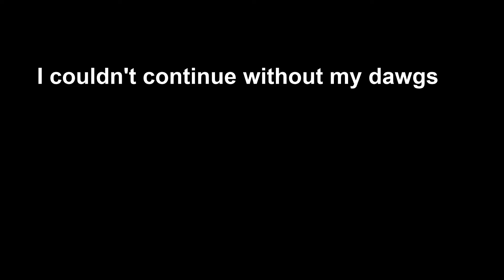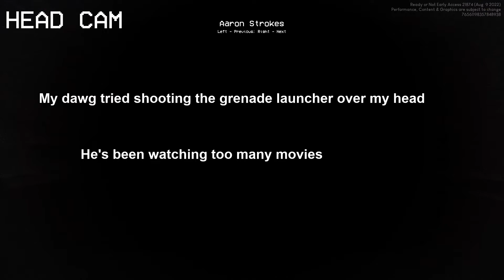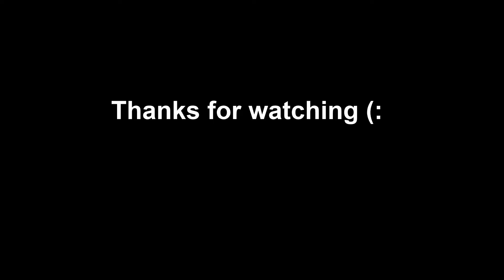Left me speechless - Ready or not